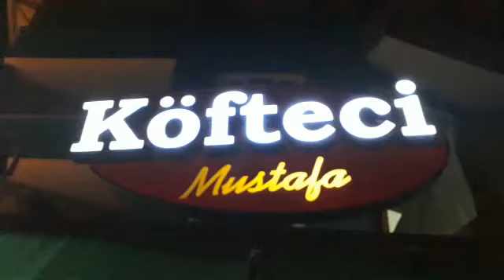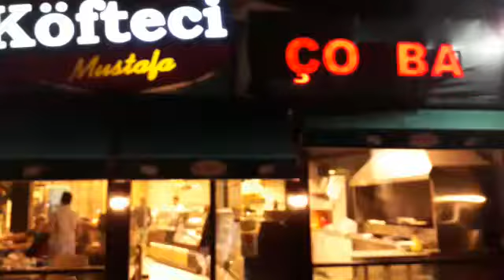Uygun fiyatlı yeni nesil serinletme sistemi 2 fan 10 uçlu sismist 08508852526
Serinletme sistemi